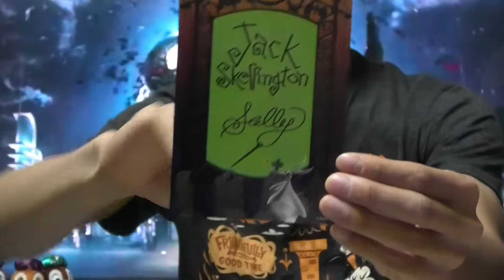【DLR】３泊５日アメリカにDisney旅行【旅の準備編】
10月のハロウィーンの時期にwD2 Studiosはアメリカのカリフォルニア. アナハイムにあるディズニーランド・リゾートへ行きます。
最新の『Star Wars: Galaxy's Edge』では最新アトラクション『Millennium Falcon: Smugglers Run』を体験。
また、自分自身のオリジナルのライトセイバーを作成できる『Savi's Workshop』を訪れます。
また、この時期限定の有料ハロウィーンイベント『Oogie Boogie Bash』も楽しんでその魅力や攻略方法をお伝えしていきます。

そんなアメリカ・カリフォルニア旅行第一弾【旅の準備編】では、アメリカに持っていくスーツケースや鞄の中身をご紹介！

買ってよかったもの！！9月ver
動画のリンク↓↓
9月に買ったものの中からディズニーに持っていくと便利だったりテンションがあがるものをご紹介！